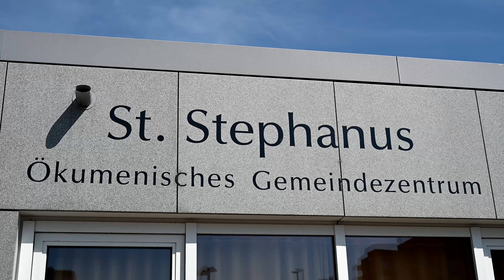Komm, Herr, Segne Uns (GL451, EG170) - zum Mitsingen mit Text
ein Beitrag aus der Reihe "Ohrwurmimpulse" der katholischen St. Stephanus-Gemeinde in Lüneburg mit dem Ziel, in Zeiten der Corona-Pandemie, Anregungen für gemeinsames Singen außerhalb der Gottesdienste zu schaffen und insbesondere Kinder nach langer Zeit ohne regelmäßige Gottesdienste an vertraute Kirchenlieder neu zu erinnern.